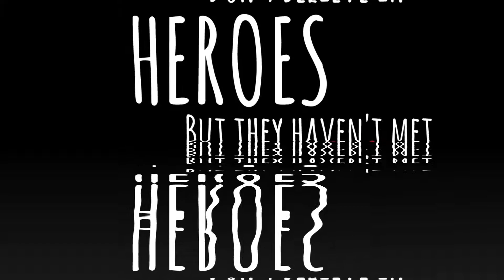The Giant that is Jerry!!